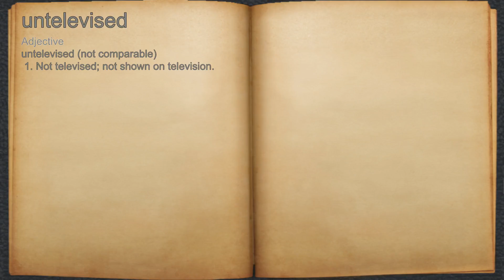What does untelevised mean?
A spoken definition of untelevised.

Intro Sound:
Typewriter - Tamskp